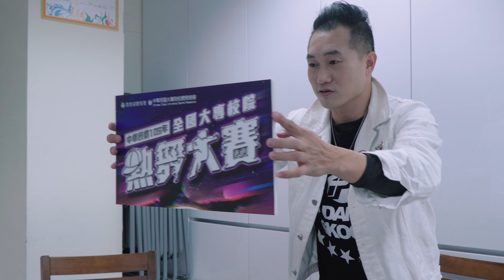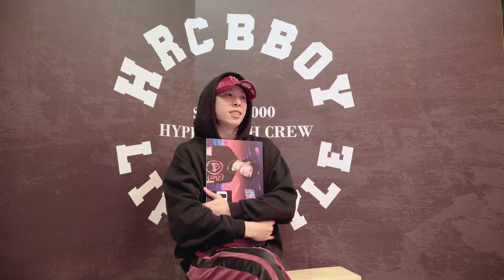ᴴᴰ109熱舞參賽紀錄::OSTAR feat.辰辰老師 中華民國109年全國大專校院熱舞大賽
該隊熱舞大賽比賽片段